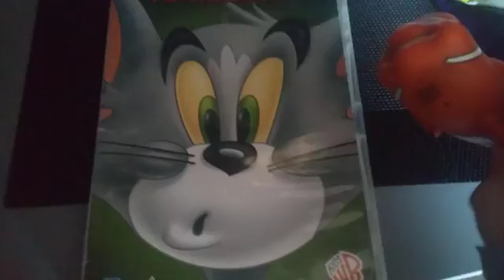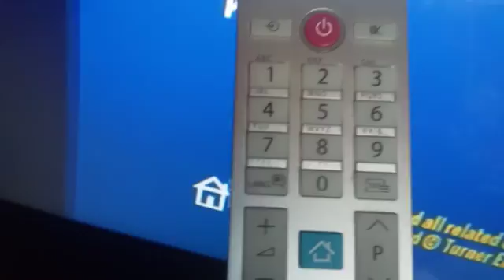Nemo’s DVDs And VHS Tapes Episode 1 - Tom And Jerry And Friends 2010-2011 DVD